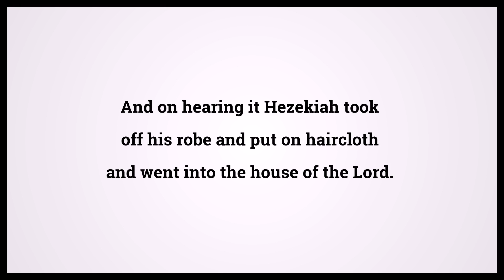Holy Bible Isaiah 37:1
Video shows Holy Bible Isaiah Chapter 37 Verse 1: And on hearing it Hezekiah took off his robe and put on haircloth and went into the house of the Lord. Powered by MaryTTS. Text taken from Bible in Basic Edition. Bible Isaiah 37:1